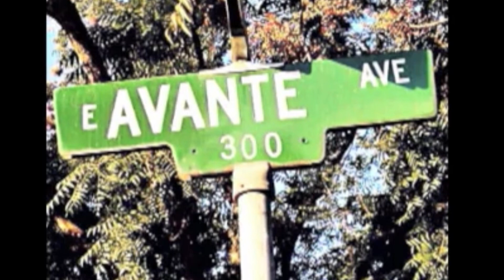TOPLESS*.•PROFITS ~ THE ATMOSPHERE